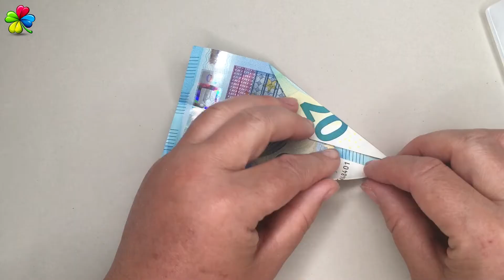SCHENKE DIESES GESCHENK ZUR EINSCHULUNG ✏️📖👦👧 | Stifte aus Geldscheinen falten DIY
In diesem Video zeige ich euch, wie man ganz schnell und einfach aus einem Geldscheinen einen schönen Stift falten kann. Dieser kann ideal dafür genutzt werden, um einem Neffen, Neffin, Enkel oder Enkelin eine kleine Freude zur Einschulung zu machen.